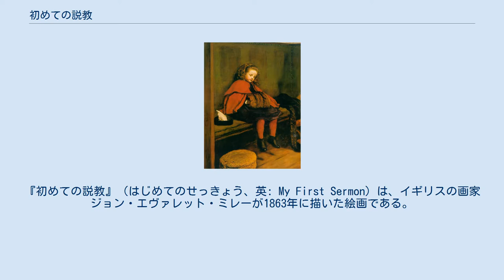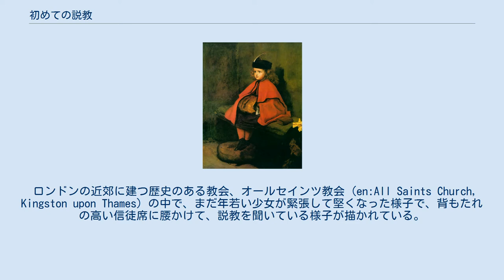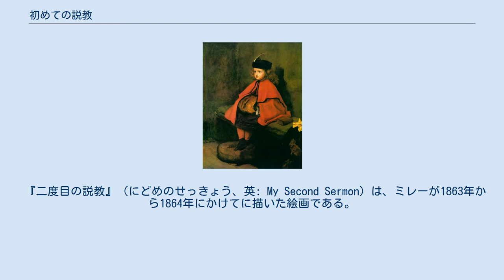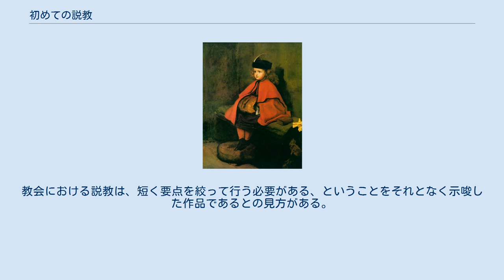初めての説教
ジョン・エヴァレット・ミレー
『初めての説教』（はじめてのせっきょう、英: My First Sermon）は、イギリスの画家ジョン・エヴァレット・ミレーが1863年に描いた絵画である。
『私の初めての説教』とも表記される。
 本項では、次作であり対作品である『二度目の説教』についても述べる。
 『初めての説教』は、ミレーの長女、エフィー (Effie) をモデルとして描かれた肖像画であり、エフィーは当時5歳であった。
縦 92.7 センチメートル、横 72.4 センチメートルの大きさをもつ。
ロンドンのギルドホール・アート・ギャラリーに所蔵されている。
 ミレーが自身の子どもをモデルとして描いた初めての作品であり、ミレーが初めて描いたファンシー・ピクチャーである。
法政大学教授の荒川裕子は、この作品について、「ジェイムズ・サント (en:James Sant) が1860年に発表した『赤ずきん』に影響を受けて描かれたと思われる」との旨を述べている。
 この作品は、ロイヤル・アカデミー・オブ・アーツに展示され、高い評価を得ており、ミレーは、間隔を置かずに『二度目の説教』の製作に取りかかっている。
 ロンドンの近郊に建つ歴史のある教会、オールセインツ教会 (en:All Saints Church, Kingston upon Thames) の中で、まだ年若い少女が緊張して堅くなった様子で、背もたれの高い信徒席に腰かけて、説教を聞いている様子が描かれている。
少女は、目を大きく見開いている。
帽子を頭に載せており、赤色のケープを身につけ、マフを用いている。
傍らには聖書の他に、手袋が置かれている。
 1865年、ヘンリー・グレイヴズは、この作品を『二度目の説教』とともに版画化している。
ロイヤル・アカデミーの宴会においてカンタベリー大主教は、『初めての説教』および『二度目の説教』について、子どもの敬虔さの模範例である、と評価している。
 『二度目の説教』（にどめのせっきょう、英: My Second Sermon）は、ミレーが1863年から1864年にかけてに描いた絵画である。
『私の二度目の説教』とも表記される。
縦 97 センチメートル、横 72 センチメートルの大きさをもつ。
 『初めての説教』と対をなしている作品であり、同じ場面が別の角度から描かれている。
少女が、説教に耳を傾けることに対して関心を失い、眠りに落ちてしまっている様子が描かれている。
前作で被っていた帽子は、座面に置かれている。
 この作品も、発表された後に好評を得ており、ミレーは、この作品と前作が人気を博したことによって、ロイヤル・アカデミーの終身会員としての権利を獲得している。
教会における説教は、短く要点を絞って行う必要がある、ということをそれとなく示唆した作品であるとの見方がある。